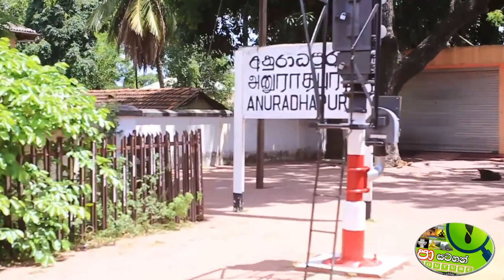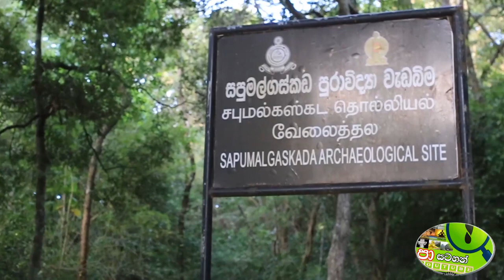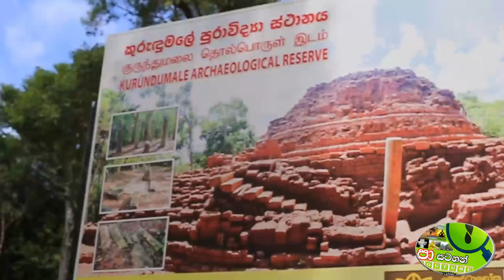Kurindi Temple උතුරුකරයේ කුරින්දී විහාරයේ මහා ශ්‍රමදාන පිං කම හා ඉතිහාසගත පසුබිම සහ එහි වැදගත්කම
උතුරු සහ නැගෙනහිර සිංහල බෞද්ධ උරුමය රැකගමු ෴

ත්‍රස්තවාදී යුද්ධයෙන් පසුව උතුරු හා නැඟෙනහිර බොහෝ බෞද්ධ සිද්ධස්ථාන යළි ජනතා වන්දනාමානයට පාත්‍ර වුවද කාලාන්තරයක් වනගත වූ සිද්ධස්ථාන යළි වන්දනාමාන කිරීමට හා පුරාවිද්‍යා ස්මාරක ලෙසින් සංරක්ෂණය කිරීමට හෝ නොහැකි වූයේ ඒවා සම්බන්ධව මතුව ආ අර්බුදයන්ය. පොතුවිල් මුහුදු මහා විහාරය එයින් එකකි. එසේම මුලතිවු කුරින්දි විහාරය තවත් එකකි. කුරුන්දි විහාරයේ ඓතිහාසිකත්වය යළි ගොඩ නැංවීම පිණිස එහි තැන්පත් කිරීමට බුදු පිළිමයක් ගෙන ආ අවස්ථාවේදී මතු වූ විරෝධය නිසා බුදු පිළිමය පොලිසියේ තැන්පත් කර තබන්නට පවා සිදු විය. අවසානයේ මුලතිව් අධිකරණය දක්වා මේ ගැටලුව ඇදී ගියේය.

මෙවන් පද්මාකාර ස්තූපයක් මෙරටින් හමුව නැහැ. ඒ වගේම කබොක් ගලෙන් කරපු ස්තූපයක් වීමයි වැදගත් වන්නේ.

ස්තූපයේ පමණක් නෙමෙයි විහාර සංකීර්ණයේ සියලු කැණීම් කරන්න හා සංරක්ෂණය කරන්න අපි බෞද්ධයන් වශයෙන් දායකත්වය දක්වන්න සියලු කටයුතු සූදානම් කර තියෙන්නෙ. ‘‘

කුරින්දි විහාරය මේ ලෙසින් ගොඩ ගැනීමට කටයුතු කිරීම අප අගය කළ යුතු වේ. කුරුඳුමලේ විහාරය ලෙසත් මේ ස්ථානය හඳුන්වා තිබුණු අතර කුරුන්දම්මලේ හෙවත් “කුරුන්දවාශෝක විහාර” ලෙස හඳුන්වා ඇත්තේද මේ කුරින්දි විහාරයයි.

ඛල්ලාටනාග රජු විසින් ක්‍රි.ව. 100 -103 අතර කාලයේදී කුරුන්දවාශෝක විහාරය තනා ඇති බවට පුරාවිද්‍යා සාක්ෂ්‍ය ඇත. කුරුන්දවාශෝක විහාරය කුරුන්දපාසක විහාරය නමින්ද මහා වංශයේ සඳහන් වෙයි. පසුකලෙක පළවන අග්බෝ රජු හා පළවෙනි විජයබාහු රජු එහි සංවර්ධන කටයුතු සිදු කර තිබේ.

ජනප්‍රවාද වලට අනුව බුදුරජාණන් වහන්සේගේ දෙවන ලංකා ගමනය වූ නාගදීපයට වැඩම කළ අවස්ථාවේදී උන්වහන්සේ කුරුඳුමලේ විහාරය පිහිටි කඳු සහිත භූමියට වැඩම කොට ඇති බවද පැවසේ.

මනෝරථපූරණියේ සඳහන් ආකාරයට ඵුස්සමිත්ත නම් වූ තෙරුන් වහන්සේ නමක් කුරුන්දකවාසී යන නාමයෙන් ආමන්ත්‍රණය කොට තිබේ. ඒ අනුව උන් වහන්සේ කුරින්දි විහාරය හා සම්බන්ධිතව සිටින්නට ඇතැයි සැලකිය හැකිය.